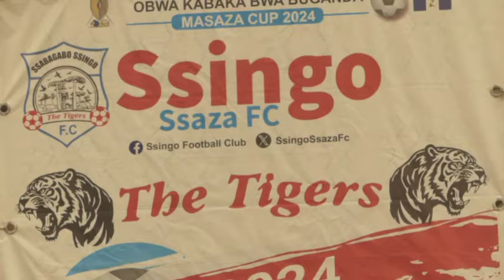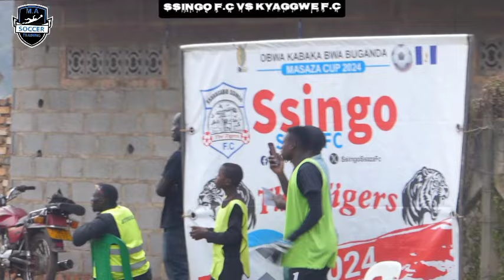SSINGO F.C#FULL MATCH WARM-UP/ GAME HIGHLIGHTS AGAINST KYAGGWE F.C AT SSINGO SSAZA STADIUM.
M.A SOCCER TRAINING